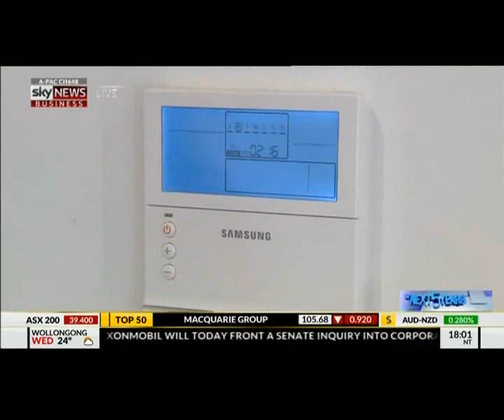Interview with Bernard Salt, The Next Five Years, Sky News Business (14 March 2018)